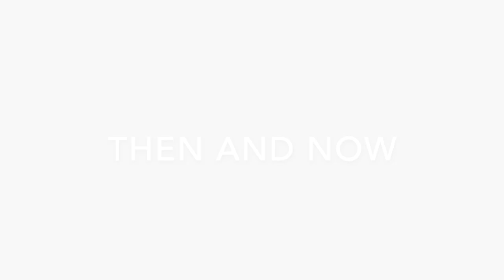Deptford Marching Band Tribute 2020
POP! 2019 season tribute. Congratulations class of 2020!!